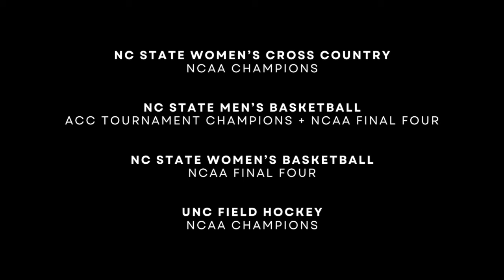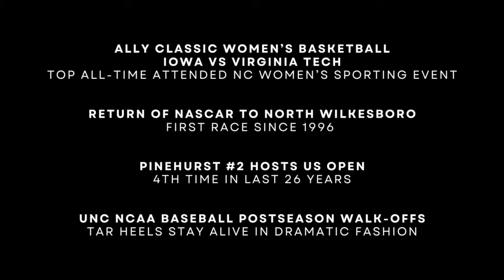DAVID GLENN SHOW || Boo Corrigan, NC State Director of Athletics, on the past year in Pack Sports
🖥 Dive even deeper into the vibrant world of North Carolina sports by visiting our website. There, you'll find an extensive collection of stories, exclusive content, and in-depth analyses that go beyond the game. Click through to discover more stories that celebrate the spirit, dedication, and talent across North Carolina sports.

*Welcome to the Official YouTube Channel of the NORTH CAROLINA SPORTS NETWORK*

This Channel is your premier destination for all things sports in the Old North State and it's dedicated to telling the stories of the people, places, and events that shape the rich tapestry of sports across North Carolina. From the thrilling highs of NCAA basketball to the strategic depths of college athletics and beyond, we bring you comprehensive coverage, insightful analysis, and spirited discussions. Delve into the electric atmosphere of March Madness, explore the strategic nuances of Final Four showdowns, and celebrate the achievements of standout players and teams alike. Our content is crafted for sports aficionados who crave in-depth discussions, detailed previews, engaging reviews, and a community that shares their passion for the game.
➡️ Beyond game analysis, our channel is a vibrant community for fans to share predictions, thoughts, and their passion for North Carolina sports. Join us as we navigate the exciting world of North Carolina sports, where history is made, legends are born, and the love of the game unites us all. This is your go-to destination for celebrating the spirit, dedication, and talent that define sports in the Old North State, where we tell the stories of the people, places, and sports that make North Carolina great.